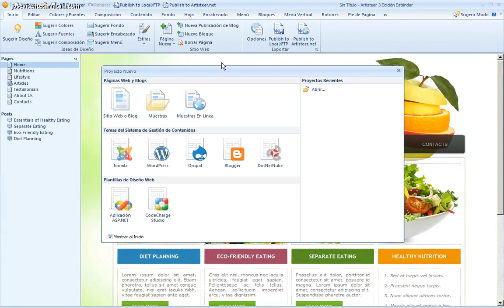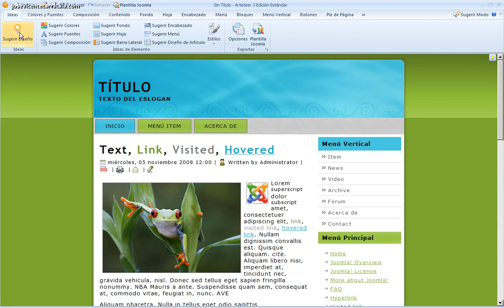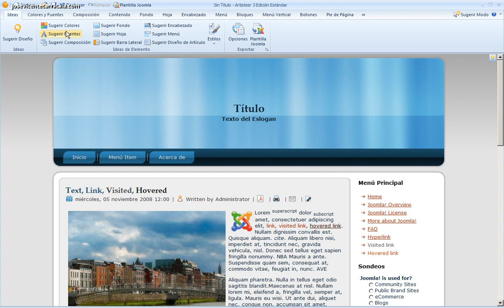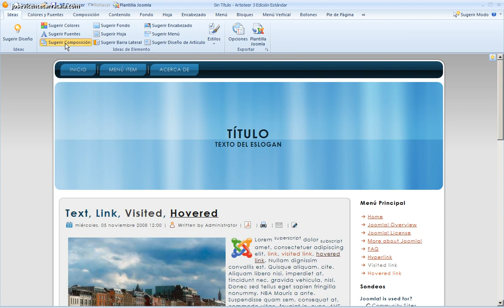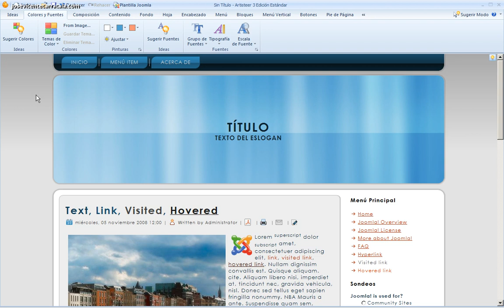Curso de creación web con Joomla 2 5 09 Artisteer 07 Sugerir diseño